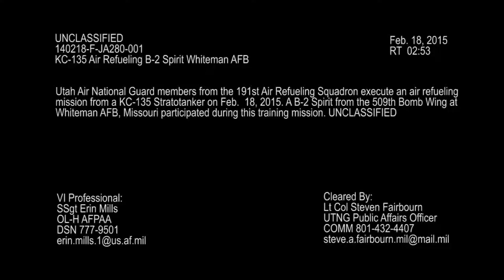Rare Video of US B 2 Spirit KC 135 Stratotanker Aerial Refueling Northrop Grumman B 2 Spir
KC-135 Stratotanker doing an Aerial Refueling to a US Northrop Grumman B-2 Spirit over Salt Lake City in USA. The Northrop Grumman B-2 Spirit (also known .